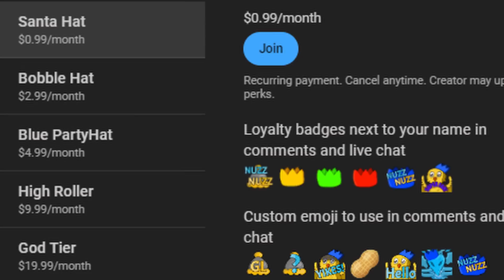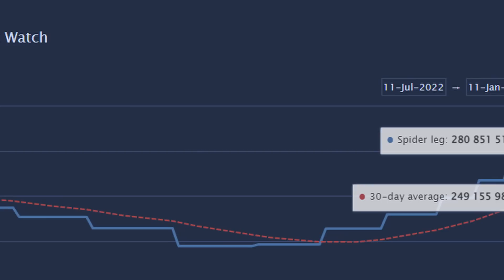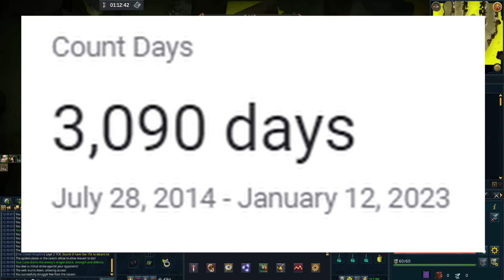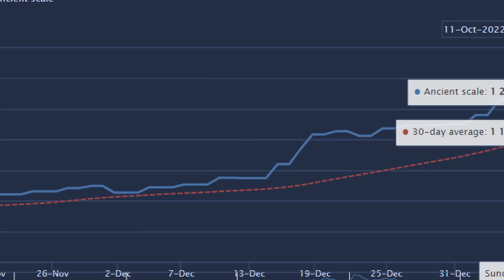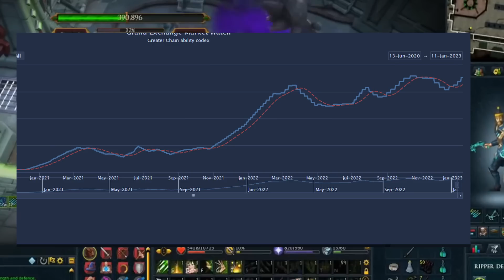These Boss Drops Have SKYROCKETED!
This video is about bosses that have steadily increased in GP over the past year and how some unique drops are very good to hunt right now for money making in Runescape 3.

0:00 Important Channel Info
1:15 Boss #1
3:30 Boss #2
4:50 Boss #3
6:01 Boss #4